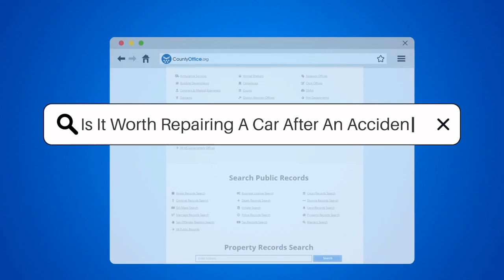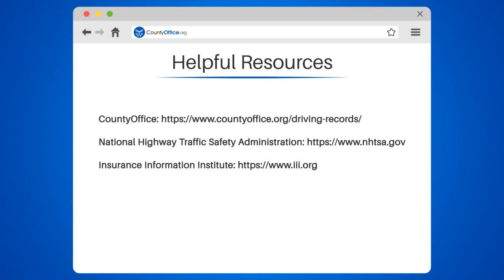Is It Worth Repairing A Car After An Accident? - CountyOffice.org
Is It Worth Repairing A Car After An Accident? That's a question many people face after a collision. In this video, we'll help you make that decision by considering the severity of the damage, the age and value of the car, and insurance coverage. We'll also provide helpful resources such as CountyOffice.org, the National Highway Traffic Safety Administration, and the Insurance Information Institute.

Minor damage like dents and scratches may be worth repairing, while major damage like frame damage or a totaled car may not be worth the cost. If your car is older or has a low market value, investing in expensive repairs may not be worth it. And if your insurance coverage is limited, repairs may not be financially feasible.

We'll help you weigh the costs of repairs against the value of your car and the potential for future repairs. Ultimately, the decision to repair your car after an accident depends on your individual circumstances and financial considerations.